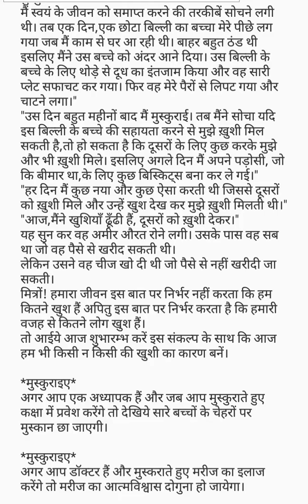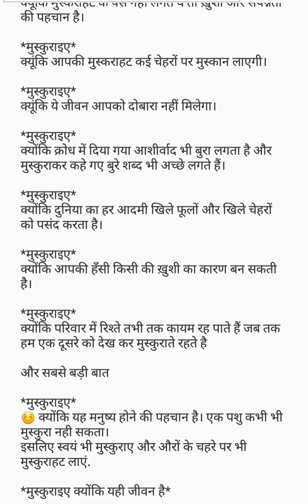Muskuraiye Inspirational story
About This Video-: Dosto is Video me maine Apko youtube channel ke madhyam se School Activity, Students Motivational videos, Inspirational videos,Deshbhakti ,Songs, Social ,Moral aur Educational Tips Dene ki puri koshish ki Hai.Ummed hai Apko ye video Pasand Ayega.
Yadi koi apka Suggestion ho to hame comment box me jaroor dene ki kripa karen.

hrsveducation
motivationhrsveducation